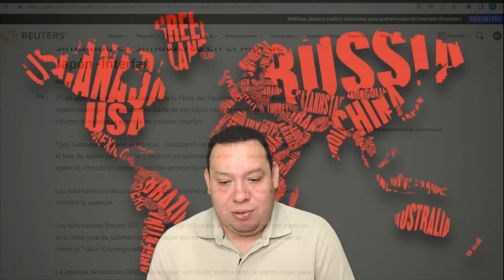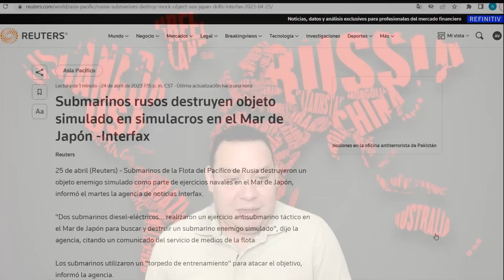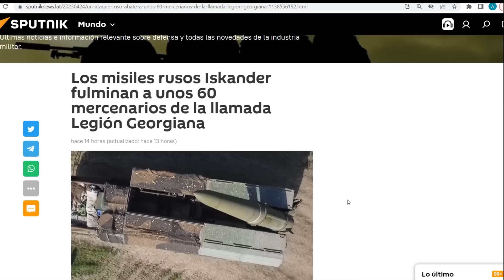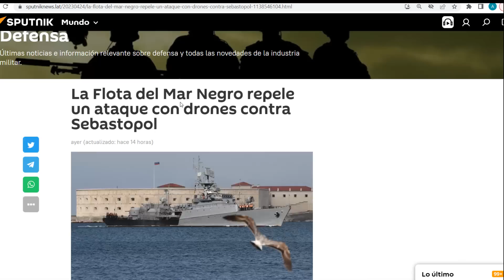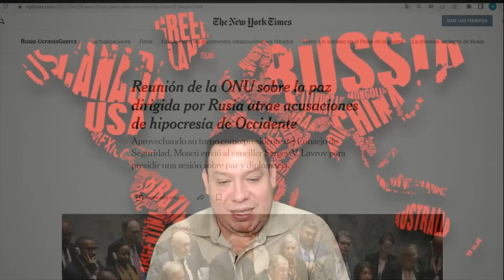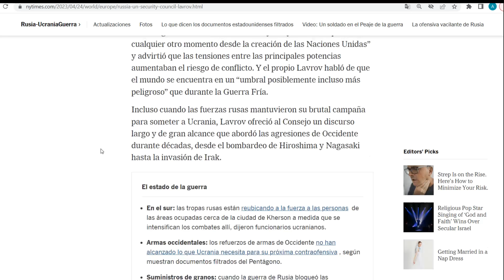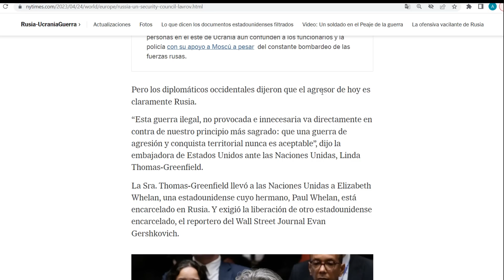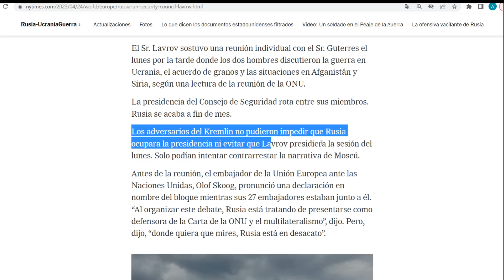¡Misiles Iskander hacen polvo a decenas de mercenarios! Fuerte agarrón en la ONU con Lavrov.